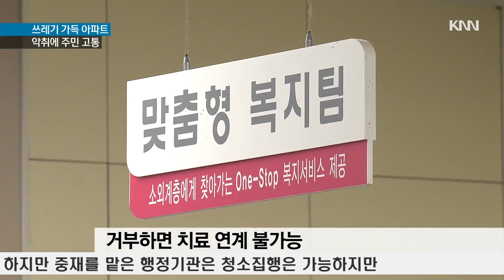폭염속 악취, 쓰레기 가득한 아파트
한여름, 이웃이 집안에 쓰레기를
가득 쌓아 악취가 진동한다면
어떡해야할까요?

주민들 고충에 2년 전, 동사무소에서 청소에 나서기도 했는데 지금까지도 상황은 여전하다고 합니다.